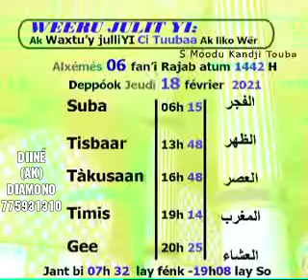Khouratoul hayni les prières et recommandations journée du 18 février 2021 CAMASEYE Ktv